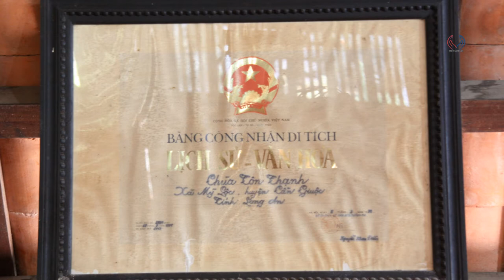Chùa Tôn Thạnh nơi nhà thơ Nguyễn Đình Chiểu đã sáng tác bài văn tế nghĩa sĩ Cần Giuộc nổi tiếng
Chùa Tôn Thạnh thuộc xã Mỹ Lộc, huyện Cần Giuộc là ngôi chùa nổi tiếng từ lâu trong lịch sử và văn học. Ban đầu chùa có tên là Lan Nhã, do hòa thượng Viên Ngộ khai sáng vào năm Gia Long thứ bảy (1808). Trong những năm 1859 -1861 nhà thi sĩ yêu nước Nguyễn Đình Chiểu đã về đất Thanh Ba, tại chùa Tôn Thạnh